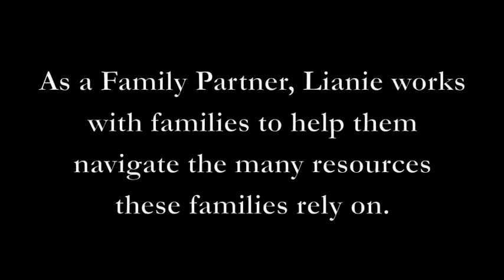Riverside's Family Partners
An interview with Lianie, a Family Partner who works for our Community Service Agency. Riverside's Community Service Agency (CSA) helps children with serious emotional disturbances by providing their families with the resources to connect to the many services they might need. Family Partners at CSA are parents (or caregivers) who use their own life experiences to help families in similar situations. As a Family Partner, Lianie works with different families to help them navigate the many resources these families rely on.